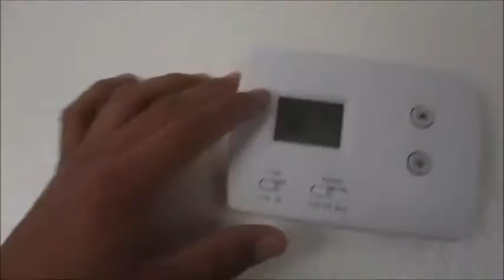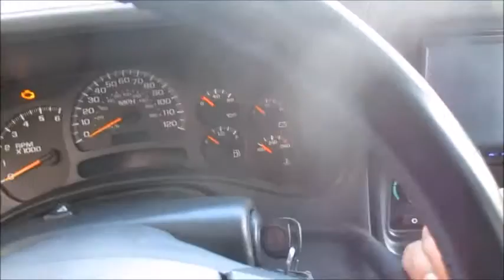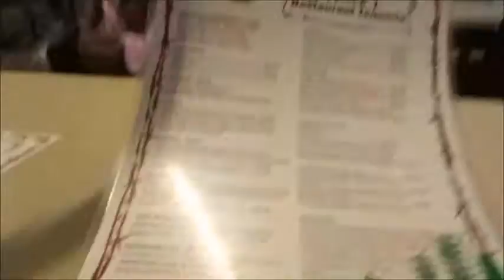Mexican Way Of Disciplining Children